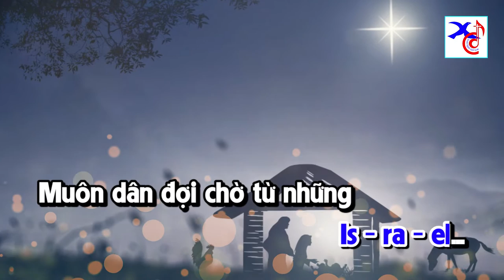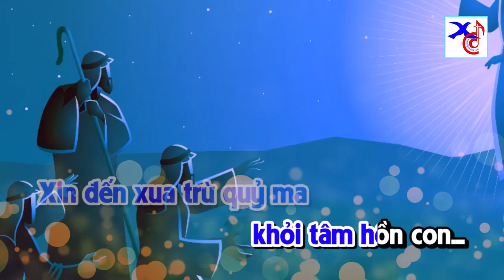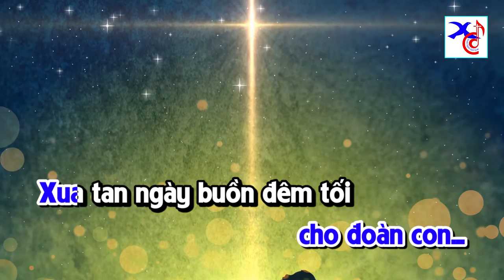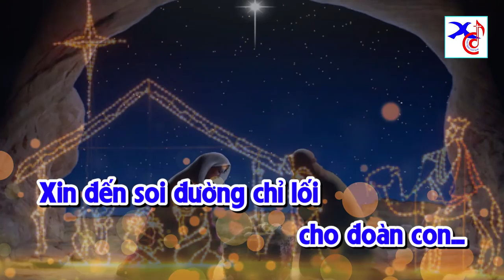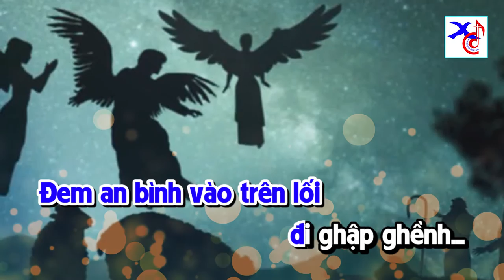HÃY ĐẾN - HỠI ĐẤNG EMMANUEL KARAOKE || VENI EMMANUEL || Lm. Xuân Đường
❤️  Ca khúc: KARAOKE
HÃY ĐẾN - HỠI ĐẤNG EMMANUEL
✍🏼 Nhạc: Latin Hymn - VENI EMMANUEL - Lời việt: LM. XUÂN ĐƯỜNG CSsR
🎤 Trình bày: KARAOKE TONE NAM
🎬 Video by: MINH DUONG
🎼 Pdf :
©  Copyright: